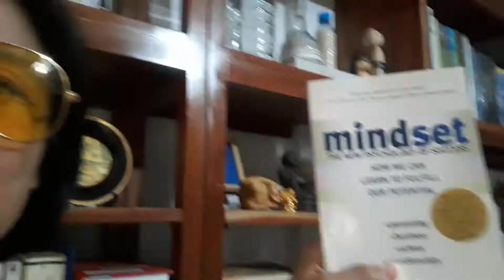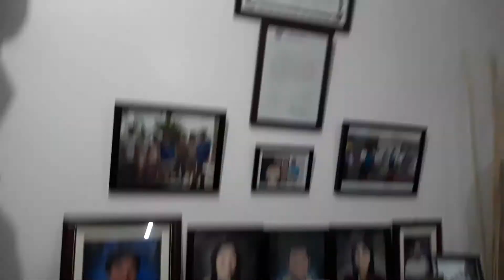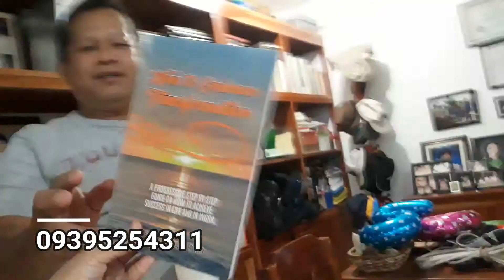Home office of University President